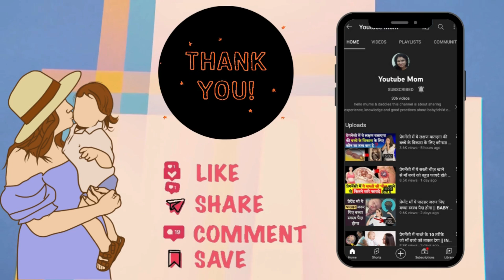नवजात शिशु में पीलिया क्यों होता है ? क्या करे | How to handle Jaundice in Newborn? In Hindi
नवजात शिशु में पीलिया क्यों होता है ? क्या करे | How to handle Jaundice in Newborn? In Hindi - सबसे अधिक पूछा गया सवाल जानिए क्या और कैसे।